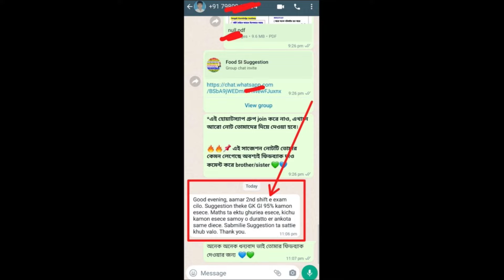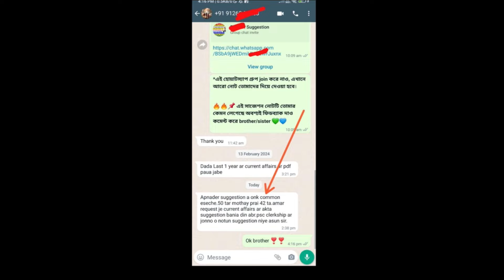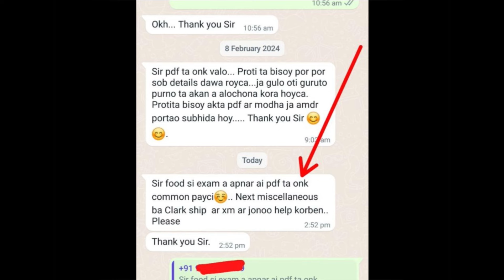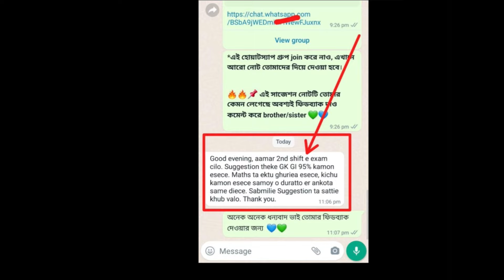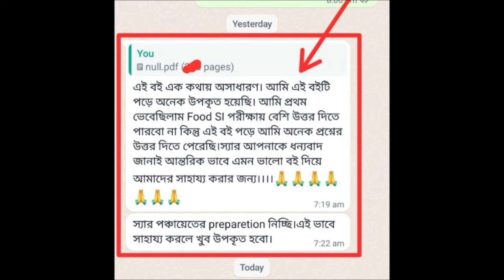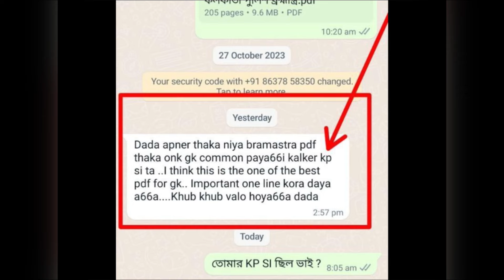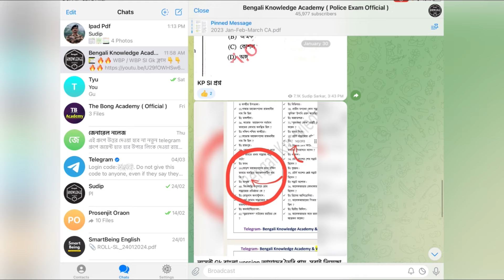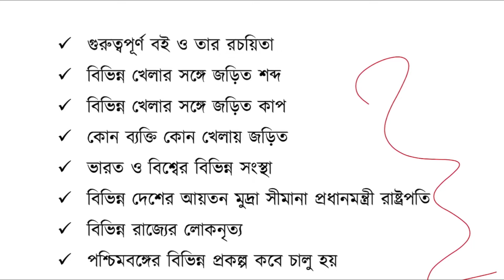WBP Constable Exam Date 2024, Kolkata Police Constable Exam Date 2024, WBP Exam date 2024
l